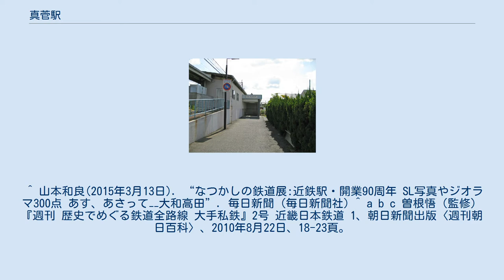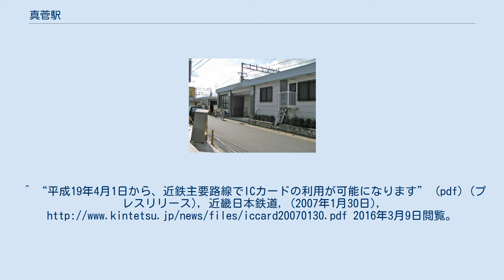真菅駅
駅出入口 ホーム 真菅駅（ますがえき）は、奈良県橿原市曽我町にある、近畿日本鉄道（近鉄）大阪線の駅である。
駅名は開業時、高市郡真菅村であったことから。
改札・コンコースは地下に、ホームは地上にあり、各ホームと地下コンコースを連絡するエレベーターが設置されている。
出入口は南北双方にある。
トイレは下りホームにあり、男女別の水洗式。
 大和八木駅が管理する有人駅で、PiTaPa・ICOCA対応の自動改札機および自動精算機（回数券カードおよびICカードのチャージに対応）が設置されている。
 ^ 山本和良(2015年3月13日). “なつかしの鉄道展:近鉄駅・開業90周年 SL写真やジオラマ300点 あす、あさって−−大和高田”. 毎日新聞 (毎日新聞社) ^ a b c 曽根悟（監修）『週刊 歴史でめぐる鉄道全路線 大手私鉄』2号 近畿日本鉄道 1、朝日新聞出版〈週刊朝日百科〉、2010年8月22日、18-23頁。
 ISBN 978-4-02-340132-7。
 ^ a b “駅の情報｜真菅”. 近畿日本鉄道. 2021年10月10日閲覧。
 ^ 駅別乗降人員 大阪線 - 近畿日本鉄道 ^ 奈良県統計年鑑